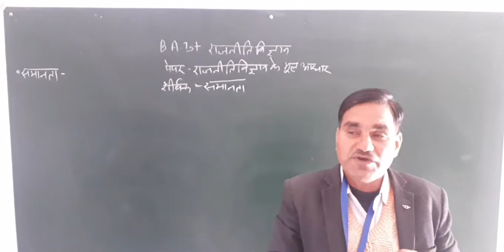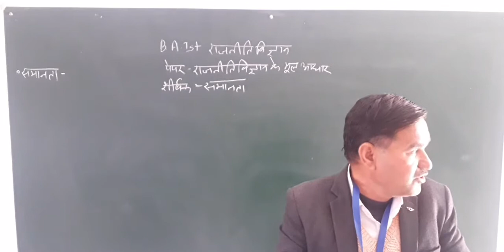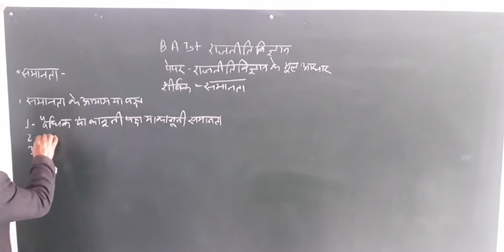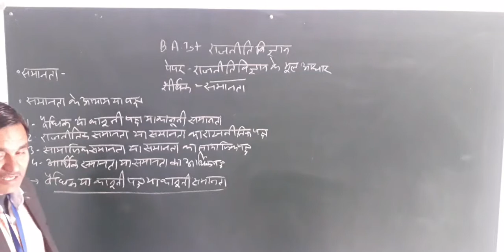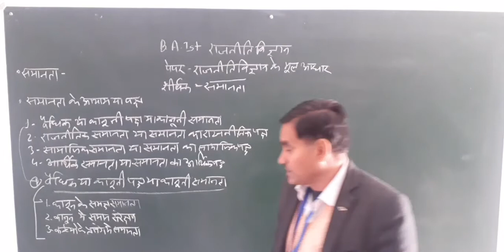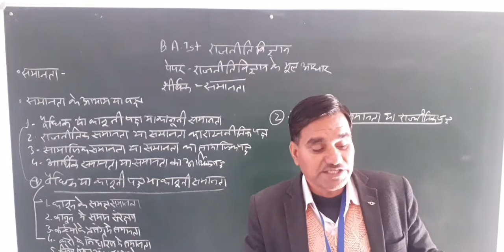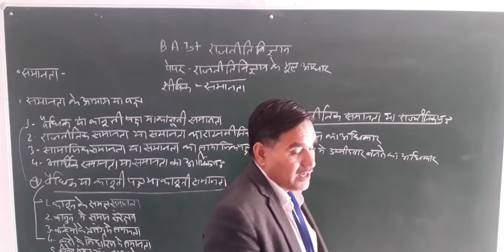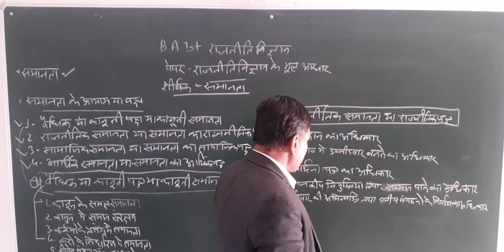BA PART 1st Political sci online classes part 46